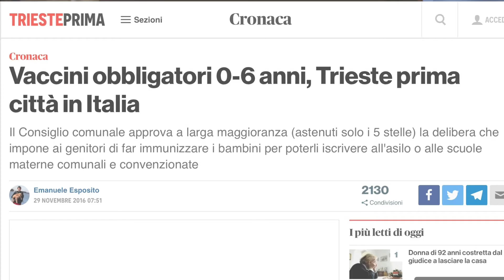Vaccini obbligatori a Trieste per accedere all'asilo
Mi fa piacere che la decisione che abbiamo preso come Comune di Trieste, primo Comune in Italia, di rendere obbligatori i vaccini per l'accesso agli asili, stia incontrando il favore generale. E' una decisione doverosa nell'interesse dei bambini e di tutta la comunità. E' importante prevenire il diffondersi di malattie. A Trieste abbiamo dei livelli molto bassi di vaccinazioni e questo rappresenta un problema che va risolto.